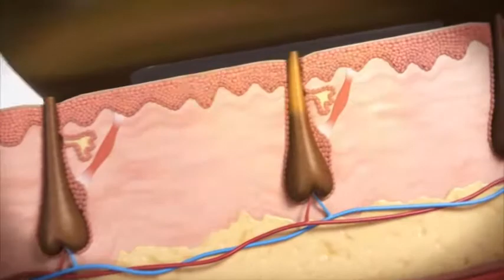Procedimentos FISIOFORMA | Depilação In Motion Tati Felício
A Fisioforma utiliza a plataforma “In Motion”, específica para remoção de pelos e tratamento da foliculite.